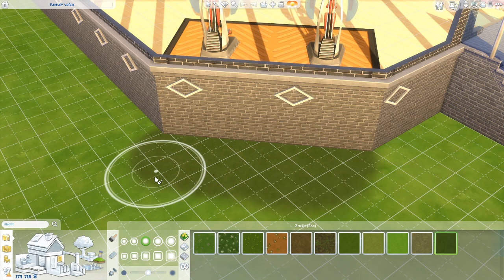SIMS hledá TOP modelku #3 - Focení v jungli (Moschino stuff pack)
Rekapitulace soutěžících: Která dívka by měla vypadnout?

Chcete mě podpořit finanční částkou? Veškeré prostředky budou použity na rozvoj technického zázemí kanálu, hry a nákup dárků pro vás :)

Děkuji za podporu v jakékoli výši! Prosím, ujistěte se, že peníze, které pošlete, můžete postrádat. Kliknutím na toto tlačítko se z důvodu ochrany PayPal účtu zříkáte možnosti na vrácení peněz.

Hudba a zvuky: Zvuková knihovna Youtube
Grafika, intro, střih: Nik@theGamerGirl